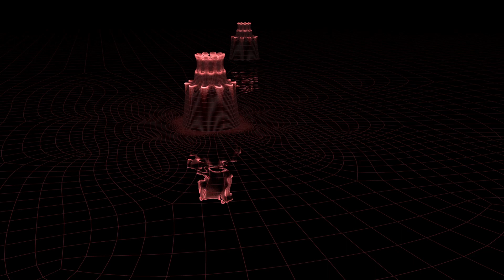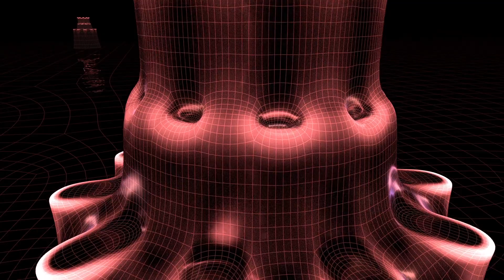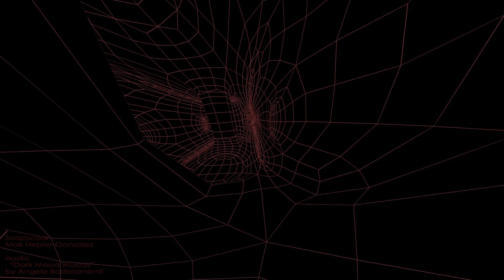Soapscoar [2019] [Wireframe]